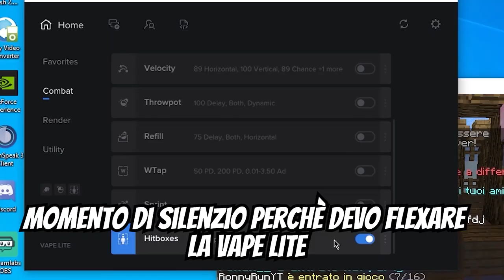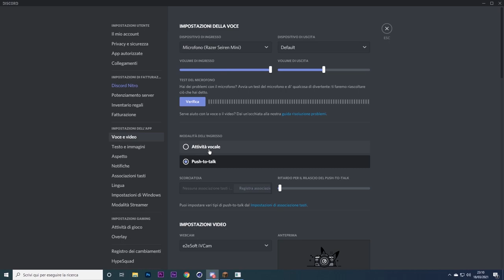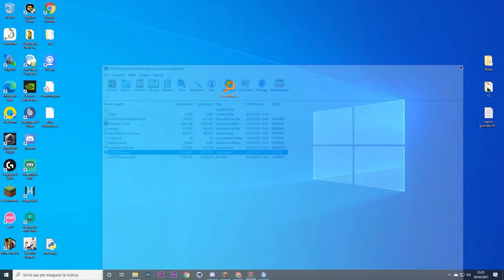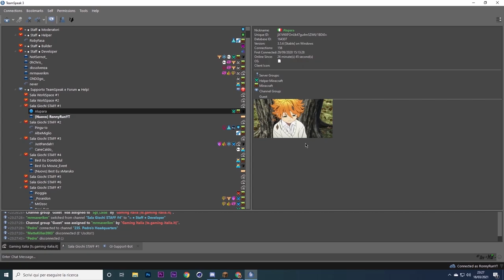VAPE LITE on italian SERVERS // Bypass Series #1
beh, come diceva un vecchio saggio, impareremo dai nostri errori
musica outro: